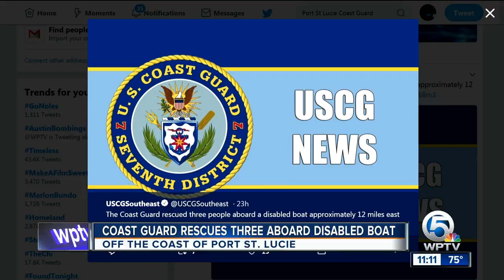Baby Otter Swim School offers 5-day program in effort to eliminate child drownings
Baby Otter Swim School is a traveling swim program providing services to prevent child drowning.